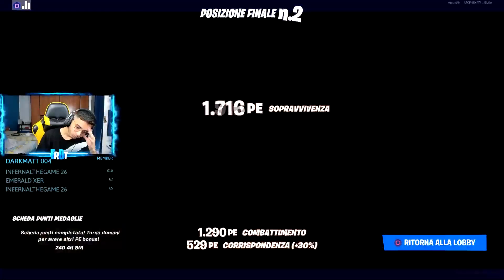😱 BUG ASSURDO per VINCERE TUTTE LE PARTITE su FORTNITE (CAPITOLO 2)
● Le Caratteristiche del mio pc:
PROCESSORE: Amd Ryzen 7 2700X 4.35Ghz 8 Core
DISSIPATORE: Deepcool Fryzen Rgb 6
SCHEDA MADRE: Asus ROG STRIX X470-F GAMING
SCHEDA VIDEO: Asus RTX 2070 Dual 8GB
RAM: 16GB Adata D41 XPG Spectrix 2666 Mhz RGB SSD: Adata M.2 PCIe XPG ASX6000NP 256GB XPG STORM-C RGB
HARD DISK : WD Caviar Blue 1000GB 7200 Rpm
CABINET: Deepcool Earlkase V2 Bianco o Nero RGB
ALIMENTATORE: Deepcool DQ750ST 80 Gold 750W ILLUMINAZIONE: Striscia a Led Deepcool RGB350